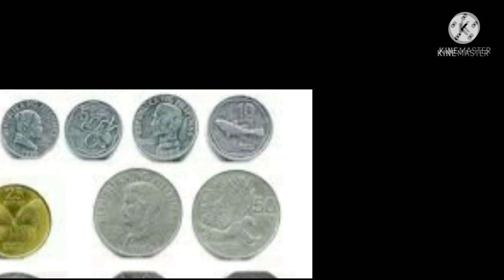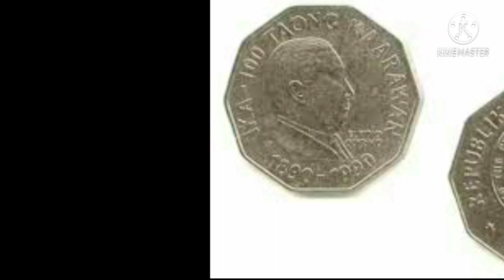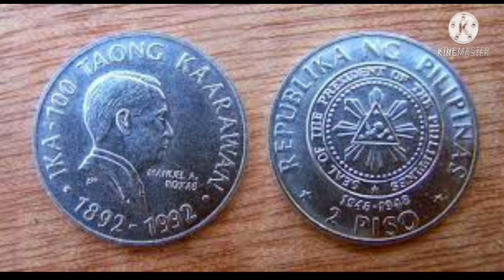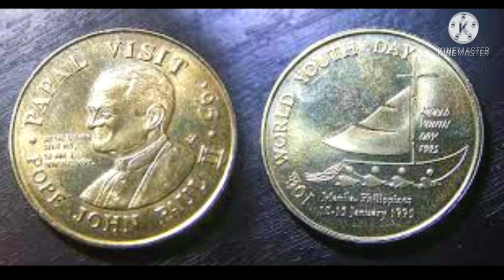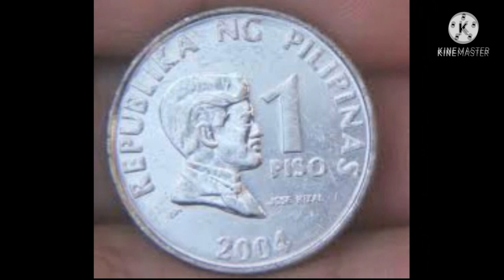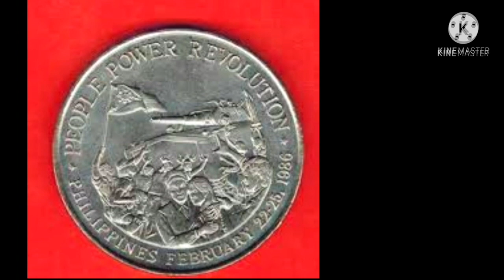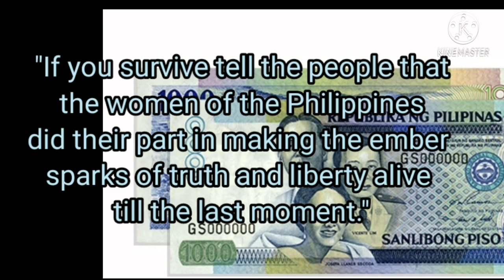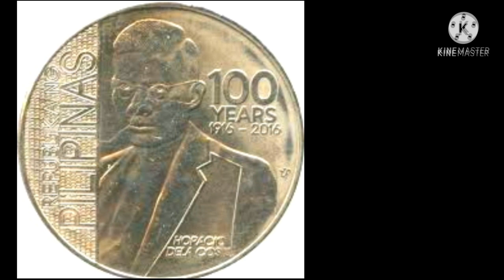LIHIM NA PERA NG PILIPINAS: May Malaking Halaga! Paano - ALAMIN? Valuable Coins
Secret of Philippine Money. Detalye ng pera ng Pilipinas. This video share information and details of Philippine money. The Philippine money reflects its economic significance and a glance of philippine history.

This video episode caters limited edition of Philippine coins and banknotes use in the Philppines less far known to the public. Discover the secret of Philippine Money.

secret of philippine money
paano malaman may halaga ang isang barya
valuable coins in the philippines
saan pwedeng ibenta ang lumang barya
online old coins buy and sell
numistatic philippines

us coin values,
rare coins to look for,
value of silver coins,
valuable spanish coins,
rare coins sell,
rare spanish coins,
most valuable us coins,
rare coins worth millions,
how much is old coins worth,
the value of old coins,
rare world coins,
how to clean valuable coins without damaging them,
what makes coins valuable,
world's most valuable coins
lumang barya,
lumang barya milyon ang halaga,
lumang pera ng pilipinas papel,
paano linisin ang lumang barya,
pinaka lumang barya sa pilipinas,
lumang pera palitan,
lumang barya piso,
pinakamahal na lumang barya,
pinakamahal na lumang barya sa pilipinas,
presyo ng mga lumang barya sobrang taas na,
lumang pera ng pilipinas value,
lumang barya na may halaga,
saan pwede magbenta ng lumang barya,
bentahan ng mga lumang barya,
mga mamahaling lumang barya,
mga bumibili ng lumang barya,
mga lumang barya na may halaga,
saan pwede ibenta ang lumang barya,
kmjs lumang barya,
sino ang bumibili ng lumang barya,
mga binibiling lumang barya,
lumang barya magkano ang halaga,
paano magbenta ng lumang barya

Schedule Of New Videos:
I regularly upload 1 or more videos a month.

Videos Uploaded:
So far I have uploaded over 200 videos to check.

WELCOME: Monkordel Music & Topic

Monkordel Music & Topic is a Youtube channel humbly shares music and topic:

•Cover Songs
•Original Pilipino Songs
•Original Composition

Topics:
•Valuable Coins
•House Construction
•Palitada
•Tile Setting
•2 Storey Na Bahay
•Poste Ng Bahay
•Slab Ng Bahay
•Bobong Ng Bahay
•Igorot people
•Youtube Tips
•Mystery Reveal
•Monkordel Yt Short
•Mix Topic

To God be the glory. Thank you for all your support! God bless all!

For comments, questions and suggestions
write your input:

antique shop
jewelry shop
old coin collectors
coin grading
bullion coins
gold coins philippines
rhodium coins
platinum coins
philippine old coin
old coins buy and sell
valuable coins in your house
valuable coins in circulation
valuable coins list
valuable coins and bills
valuable coins and notes
a list of valuable coins
valuable coins by year
valuable coins by weight
valuable coins by date
valuable circulated coins philippines
valuable commemorative coins in the philippines
valuable coins error
valuable coins for sale
valuable gold coins
valuable coins in history
high value old coins philippines
valuable coins in your pocket
valuable coins in the world
valuable rare coins philippines
valuable coins philippines
error coins philippines
coin buyers
valuable coins